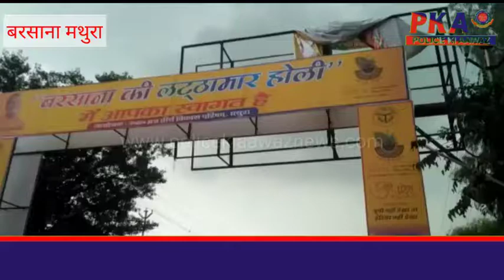ब्रज होली पर्व पर परंपरा आस्था व भक्ति के रंग में डूबा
आज  पूरा ब्रज होली पर्व पर परंपरा, आस्था व भक्ति के रंग में डूबा हुआ है। बुधवार को लठमार होली खेलने के लिए नंदगांव से हुरियारे राधारानी के गांव बरसाना पहुंचे। यहां पहले से ही हाथों में प्रेमपगी लाठियां लिए सजी-धजी हुरियारिनें ने रंगीली गली में उनके साथ जमकर होली खेली। लठमार होली को देखने के लिए हजारों श्रद्धालु बरसाना आए हैं। रंगीली गली में अबीर गुलाल के साथ प्रेमरंग बरस रहा है।

मान्यता है कि बरसाना में कन्हैया अपनी मित्र मंडली के साथ होली खेलने जाते थे। वो राधा व उनकी सखियों से हंसी ठिठोली करते थे तो राधा व उनकी सखियां नन्दलाल और उनकी टोली (हुरियारे) पर प्रेम भरी लाठियां बरसाती थीं। ब्रज में होली का पर्व वसंत पंचमी से रंग पंचमी तक मनाया जाता है। यहां हर तीर्थस्थल की अपनी अलग परम्परा है और होली मनाने के तरीके भी एक-दूसरे से बहुत भिन्न हैं, जिनमें बरसाना और नन्दगांव की लठमार होली बिल्कुल ही अलग है।

वृषभानु की नगरी बरसाना में रंगीली होली से बुधवार को लठ मार  होली की धूम रही। राधा जी के महल में बरसाना व नंदगांव के लोगो ने सुंदर सुंदर भजन “नंदगांव कौ पांडे बृज बरसाने आयौ, भरि होयी के बीच सजन समध्याने आयौ ।  जैसे ही किशोरी जू के महल में रंगों की व फूलो की  बौछार  से शुरू की तो भक्तो की भीड़ देखने  को उमड़ पड़ी। होली के बी अवीर गुलाल व रंगो में भी भक्त सरावोर दिखे। इस मौके पर उत्तर प्रदेश के मुख्यमंत्री आदित्य नाथ योगी जी मौजूद रहे उन्होंने भी बरसाने में खूब होली का खूब आनंद लिया